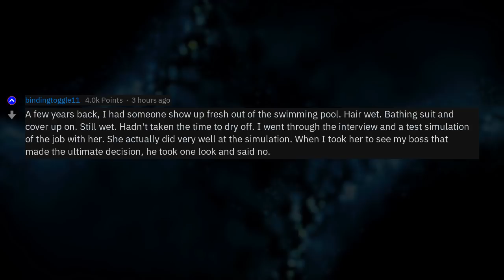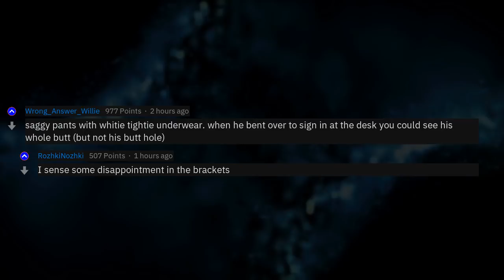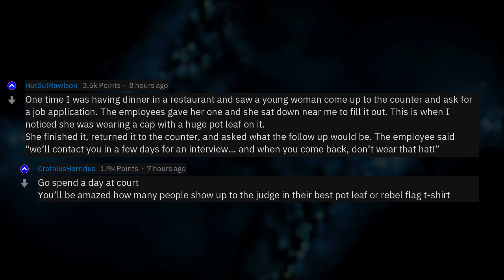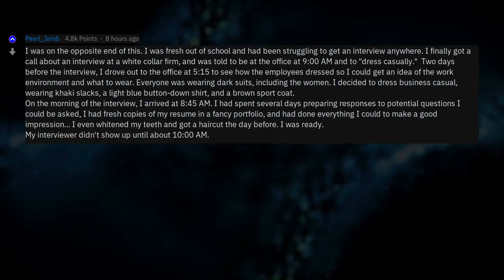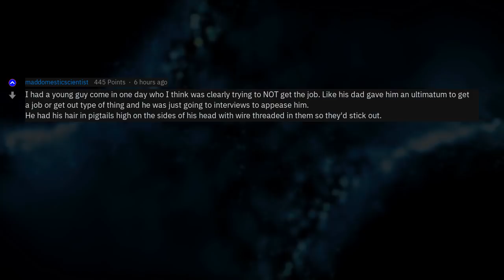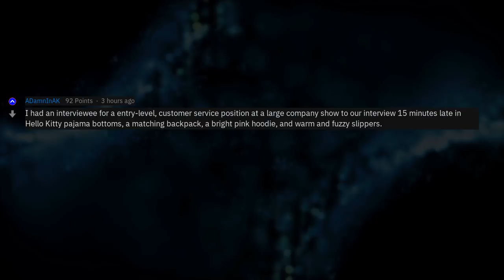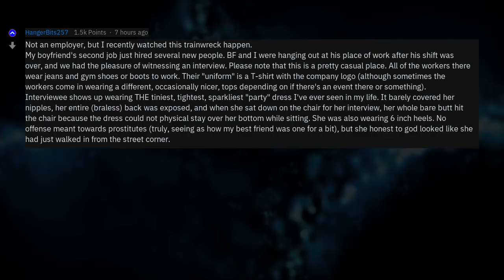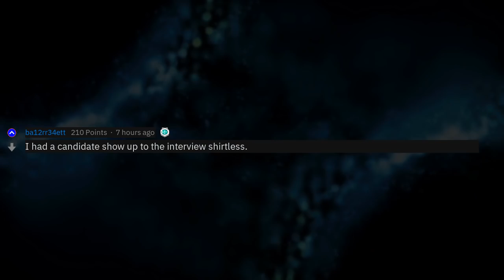Employers, What Is The Most Inappropriate Piece Of Clothing Someone Has Worn? (r/AskReddit)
Fresh AskReddit Stories: Employers of reddit, what is the most Inappropriate piece of clothing someone has worn to an job interview? --- LIKE AND I WILL UPLOAD MORE REDDIT STORIES!